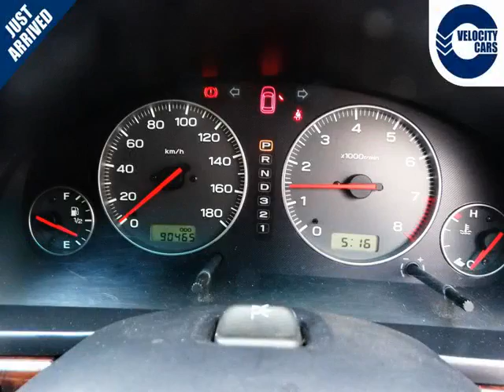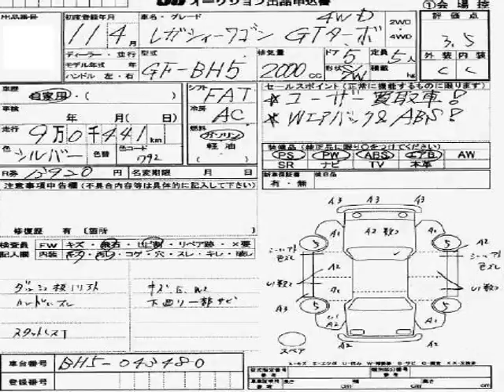Vancouver Velocity Cars - BC - 1999 Subaru Legacy Wagon 4x4 Twin-Turbo 90KMs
Vancouver Velocity Cars - BC - 1999 Subaru Legacy Wagon 4x4 Twin-Turbo 90KMs 352